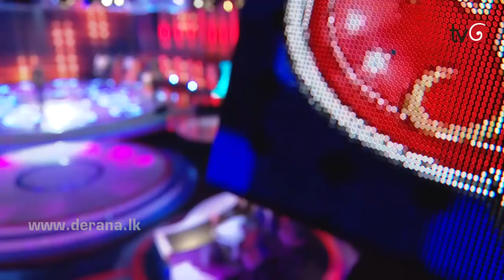Sandawathiye - Sahan Liyanage @ Derana Dream Star S08 (13-10-2018)